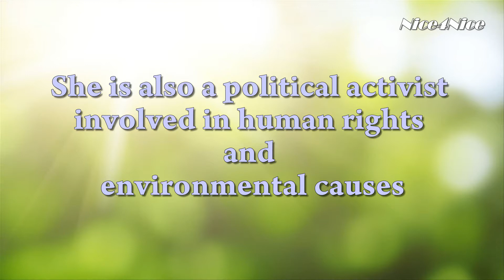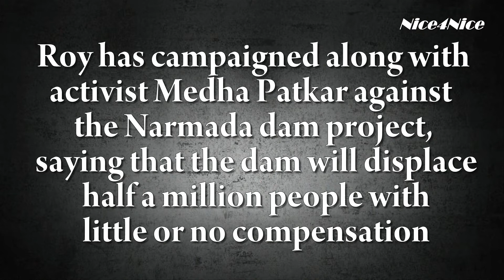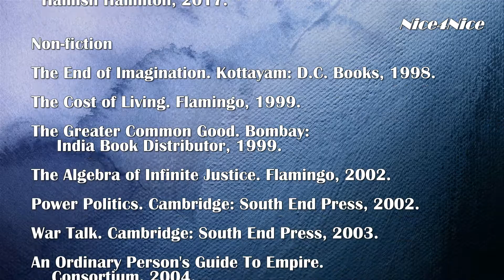Arundhati roy | अरुंधति राय | in English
Arundhati roy | अरुंधति राय, Suzanna Arundhati Roy is an Indian author. The God of Small Things won the Man Booker Prize in 1997